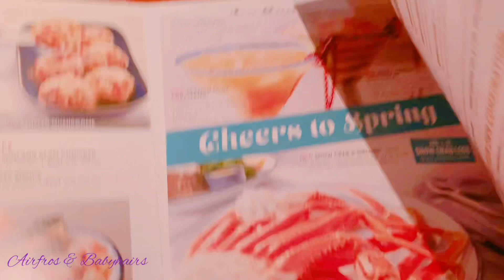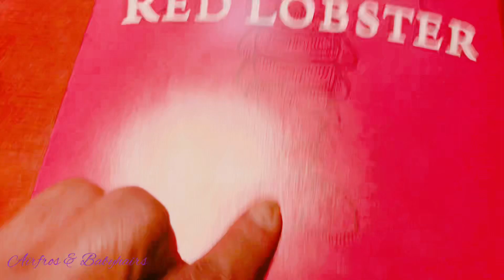Born Day Recap